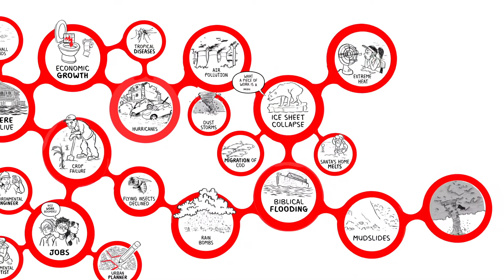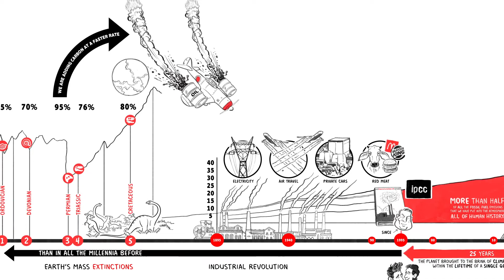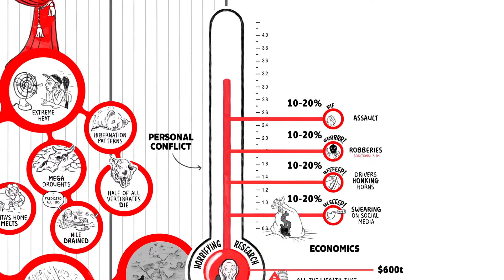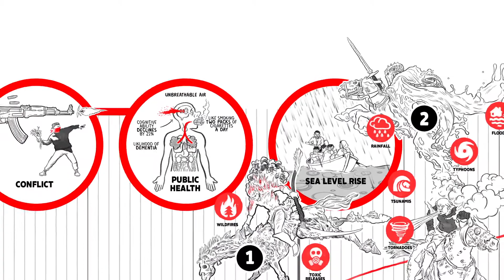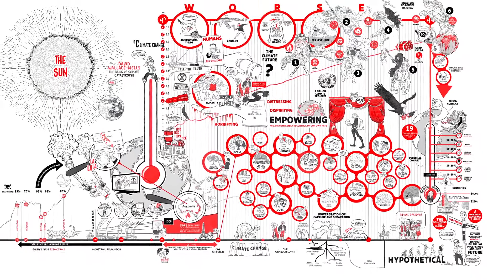RSA Minimates - The Brink of Climate Catastrophe - A Cognitive Whiteboard Animation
Climate impacts every aspect of every life on this planet. The damage and impacts we’re starting to see on our screens aren’t a hangover of the past, they are the consequences of our actions, and our happening much faster than expected. Journalist and author of The Uninhabitable Earth unpacks the reality and consequences of climate change in the latest RSA Minimate.

Struggling to keep your audience engaged and buying into your ideas? Check the quality of your presentations with our free pulse check